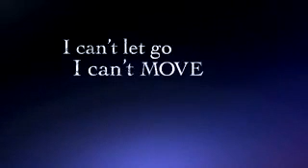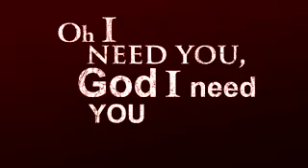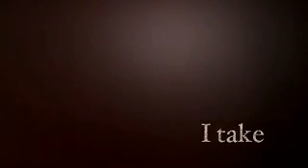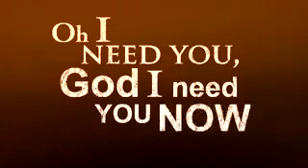God i need u know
Vir almal wat n drukki nodig het